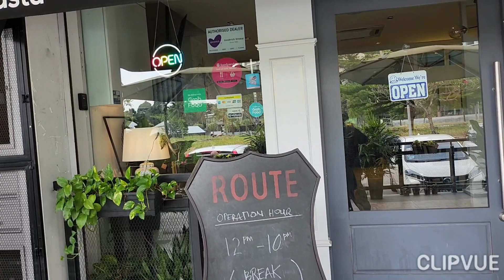Emily'ns Cafe Shah Alam